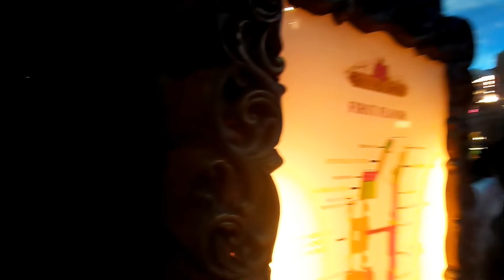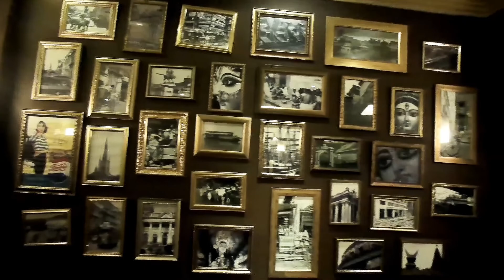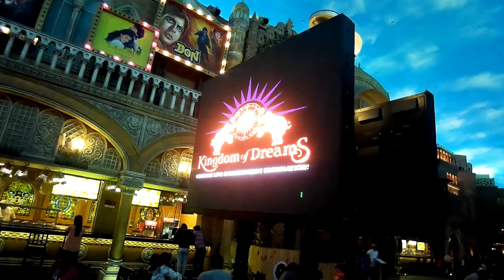Kingdom of Dreams Gurgaon | Full coverage in 6 Mins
The ultimate entertainment and leisure destination, sprawling across acres of land, ideally located at the apex of the golden triangle of Jaipur, Agra and Delhi, is the magnificent Kingdom of Dreams. Here, the carnival that is India is distilled into one iconic destination. This fabulous Kingdom brings to life a blend of India's art, culture, heritage, craft, cuisine and performing art...all with the technological wizardry of today. Nautanki Mahal: showcasing an extravagant cinematic and theatrical musical. Culture Gully: an elaborate culture, arts, crafts and food boulevard. Showshaa Theatre: a fabulous, colourful drama marquee spotlighting Indian mythology productions, a mock wedding show and the great Indian talent circus. iifa Buzz: a glamorous Bollywood themed cafe. This is a destination in itself which is capturing the imagination of the world. Get ready for this century's most novel tourist destination: Kingdom of Dreams.